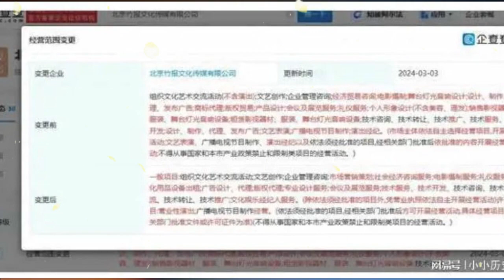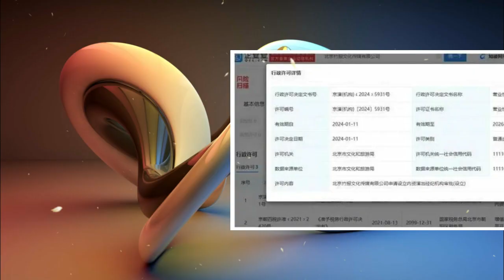Xiao Zhan continue to expand his career and lead the development of the indust